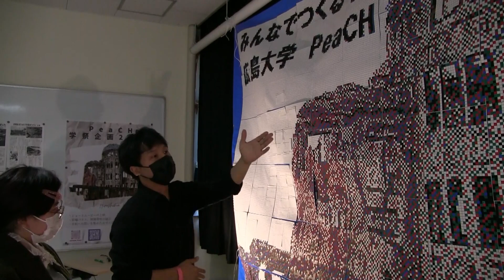【広島大学大学祭】平和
中国新聞キャンパスリポーターの学生が、2022年11月5日に開催された広島大学の大学祭を取材しました。屋内企画では、平和を考える展示もありました。原爆ドームのモザイクアートなどを見学。平和とは何かを考え、学びました。